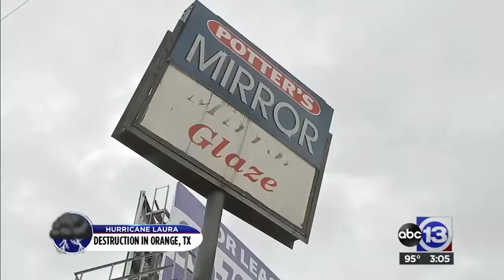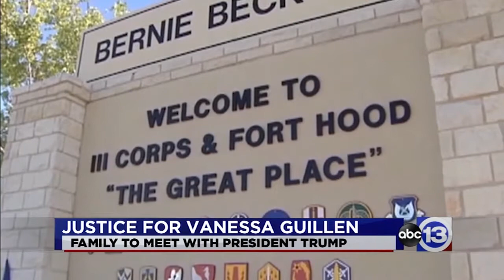T.J. Parker, reporter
Year 2 at ABC-Owned KTRK-TV in Houston